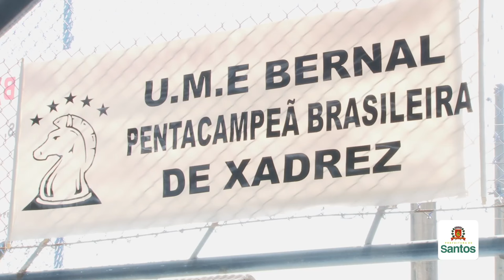UME Bernal é pentacampeã brasileira de Xadrez Escolar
A criançada da escola municipal Maria de Lourdes Borges Bernal, no Jardim Castelo, conquistou pela quinta vez o título nacional da modalidade e está, claro, comemorando muito. Destaque para a pequena Yasmin Neper, de 7 anos, do 1º ano fundamental, campeã brasileira invicta. Parabéns!